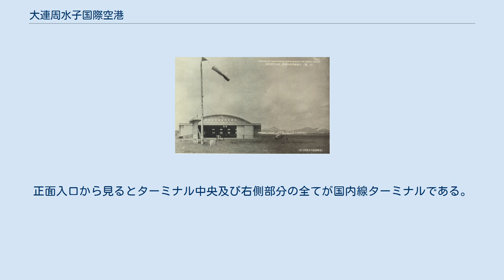大連周水子国際空港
DLC/ZYTL 大連周水子国際空港の位置 大連周水子国際空港（だいれんしゅうすいしこくさいくうこう）は中華人民共和国遼寧省大連市甘井子区にある空港である。
日本では通常「大連空港」と呼ばれている。
 中心市街地の北西10kmに位置し、車で約20分の場所にある。
地下鉄が乗り入れており、中国国鉄の周水子駅にも近い。
大連空港は大連で唯一の国際空港であるが、軍民共用空港であるため、中国人民解放軍の軍用機も駐機・離着陸することがある。
 2008年には、利用客数820万人(前年比+12.6%)、発着回数7万2700回(前年比+15.4%)、貨物取扱量13万トン(前年比+7.0%)と中国東北地区最大の利用実績を記録し、2009年1月の時点で、中国国内57都市へ98路線、国外15ヶ国39都市へ46路線の定期航空便が就航しており、大連空港の設備は限界に近づいていた。
そこで、渤海の金州湾に新空港・大連金州湾国際空港を建設することが計画された。
 新空港建設には長期間を要するため、2009年3月から2010年末まで約2年間「周水子空港第3期工事」として大連空港の拡張工事を行った。
これで年間処理能力は1600万～1800万人となった。
また、貨物輸送区・郵便速達区・保税区の3つの機能を備えた「空港物流園区工事」も同時に行われた。
 2013年、金州湾に人工島を造成する工事が開始された。
大連金州湾国際空港は2020年に完成する予定だったが工事は遅れており、開港は2023年以降になる見込み。
 近年は中国国内における経済成長に伴い、国内線・国際線ともに便数が増加している。
その結果、大連空港の設備的な問題や周辺航路の混雑により、当局から出発許可がなかなか下りないことが多々見受けられ、30分～1時間前後の遅延も珍しくない。
また、搭乗券の裏面には早めの搭乗を促す記述が時折見られる。
さらに立地上、自然の影響（濃霧、強風、降雪、黄砂等）による出発・到着時刻の変更、周辺空港（北京・青島・煙台・瀋陽など）へのダイバート、や欠航、返航が少なくない。
2017年8月4日には、前日からの豪雨で空港全体が冠水し、空港周辺のホテル街は床下浸水の被害が相次いだため、空港の消防隊が救助活動を行った。
 日本航空輸送（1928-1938）の格納庫 1905年に日露戦争が終結すると大連は日本の租借地となり、第二次世界大戦終結の1945年まで日本が統治していた。
このため日本人の居住者は多かった。
1927年、日本海軍が競馬場跡地に飛行場を建設した。
大きさは長さ約800m、幅約400mの平坦な敷地であったという。
清朝の時代には、沼地で「臭水子」と呼ばれていた地区だったが、飛行場の名称には「周」の字が使われ、周水子飛行場と命名された。
 1929年、日本航空輸送が週3便で乗り入れ開始、1932年には満州航空も乗り入れた。
 当初は郵便、貨物輸送が中心だった。
1937年の日中戦争の開始以後は軍用機の発着が多くなり、海軍の軍用臨時便の間隙を縫って民間のダグラス DC-3が細々と運航されているという状態であった。
 第二次世界大戦後、ソビエト空軍が飛行場に10年間駐屯した後、中国に返還され軍民共用空港となった。
1980年代以降、利用者の増加に合わせて拡張工事が断続的に行われたが、周囲を住宅地に囲まれているため用地の確保が困難となり新空港の建設が計画された。
 北京や上海（虹橋・浦東）を始め、国内主要都市に多数就航している。
 ただし、便数に対しボーディング・ブリッジの数が足りないため、大部分の国内線は1階に降りてから一旦バスに乗り、タラップから飛行機に搭乗するパターンが多い。
正面入口から見るとターミナル中央及び右側部分の全てが国内線ターミナルである。
大都市以外の就航便はスケジュール及び就航会社が変更される事が多い。
 航空会社により運航日は異なるが、東京/成田線、大阪/関西線、ソウル/仁川線等は直行便を毎日運航。
また、日本の地方空港へは、富山と広島に定期便が運航中。